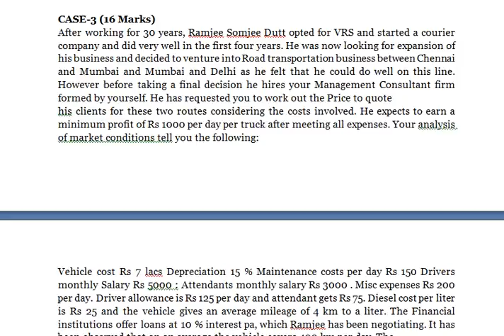After week one the actual sales to Forecasted sales for week one ratio is as under Mumbai did 80 % o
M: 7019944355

OPERATIONS MANAGEMENT
CASE-1 (16 Marks)
Bloomsday Outfitters produces T-shirts for road races. They need to acquire some new stamping machines to produce 30,000 good T-shirts per month. Their plant operates 200 hours per month, but the new machines will be used for T-shirts only 60 percent of the time and the output usually includes 5 percent that are "seconds" and unusable. The stamping operation takes 1 minute per T-shirt, and the stamping machines are expected to have 90 percent efficiency considering adjustments, changeover of patterns, and unavoidable downtime. How many stamping machines are required?

CASE-2 (16 Marks)
In the table given below the Distribution Manager is expected to service these DCs as per the demands placed. If the actual sales after completing week one is as follows, what would be the quantities that would need amendment as far as Distribution Manager is concerned to service for week two and onwards?
After week one the actual sales to Forecasted sales for week one ratio is as under: Mumbai did 80 % of forecast , Lucknow did 75 % of forecast Kolkata did 60 % of week one forecast Chennai did 125 % of forecast and Delhi did 150 % of week one forecast

CASE-3 (16 Marks)
After working for 30 years, Ramjee Somjee Dutt opted for VRS and started a courier company and did very well in the first four years. He was now looking for expansion of his business and decided to venture into Road transportation business between Chennai and Mumbai and Mumbai and Delhi as he felt that he could do well on this line. However before taking a final decision he hires your Management Consultant firm formed by yourself. He has requested you to work out the Price to quote
his clients for these two routes considering the costs involved. He expects to earn a minimum profit of Rs 1000 per day per truck after meeting all expenses. Your analysis of market conditions tell you the following:
Vehicle cost Rs 7 lacs Depreciation 15 % Maintenance costs per day Rs 150 Drivers monthly Salary Rs 5000 : Attendants monthly salary Rs 3000 . Misc expenses Rs 200 per day. Driver allowance is Rs 125 per day and attendant gets Rs 75. Diesel cost per liter is Rs 25 and the vehicle gives an average mileage of 4 km to a liter. The Financial institutions offer loans at 10 % interest pa, which Ramjee has been negotiating. It has been observed that on an average the vehicle covers 400 km per day. The
distance between Mumbai to Delhi is 1500 km and Mumbai to Chennai is 1350 km. The driver gets rest day in Mumbai only for one day after they return from any trip.

CASE-4 (16 Marks)
A company is operating in two unrelated businesses. The first one is making common salt, which is sold in one-kilogram consumer packs. The second business is making readymade garments. The owner of the businesses has decided to implement Materials Requirement Planning (MRP) in one of the two businesses, which is likely to give him greater benefit. Assuming that the current turnover and profits of both the units are comparable, compare the relative benefits and limitations of Materials
Requirement Planning (MRP) for these two businesses.

CASE-5 (16 Marks)
A Manufacturer of motorcycles buys spark plugs at Rs.15 each. Now he wishes to manufacture the plugs in his own factory. The estimated cost for the manufacture of spark plugs is around Rs.50,000=00 and the variable cost comes to Rs.5 per spark plug. The Production Manager advises the Manufacturer that the factory should go for manufacturing instead of procuring them from the open market. List out reasons for the decision of the Production Manager backed up by the necessary data.

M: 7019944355